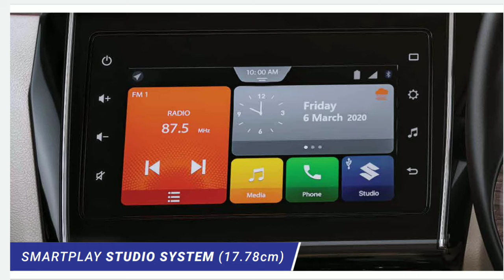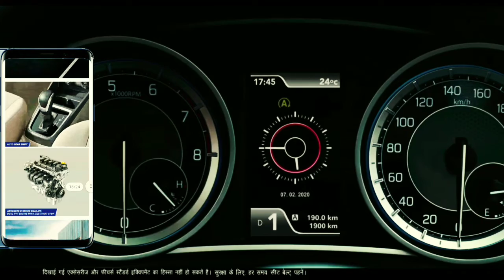कम किमत जबरदस्त फिचर और माइलेज के साथ 2020 BS6 DZIRE हुआ लंच